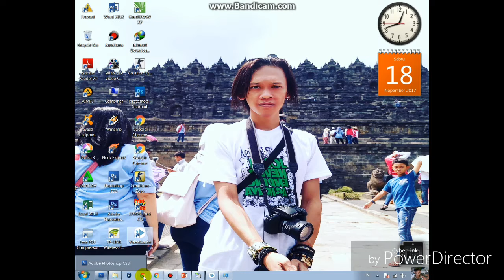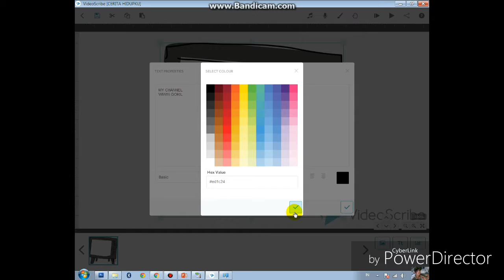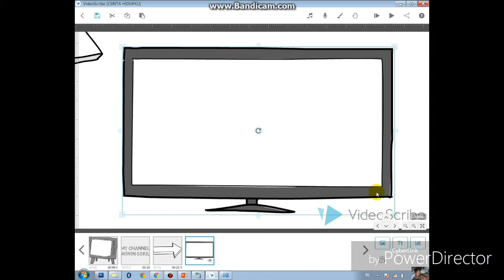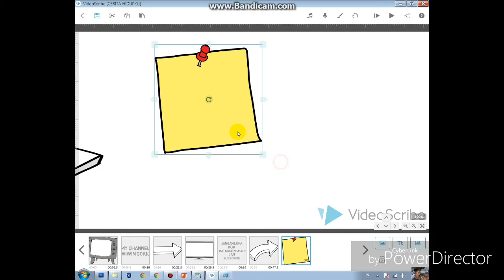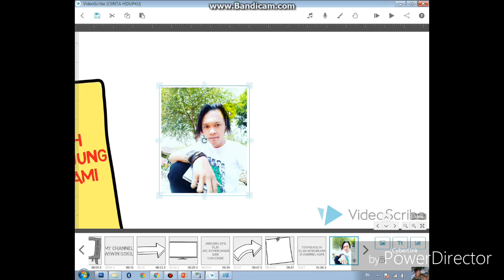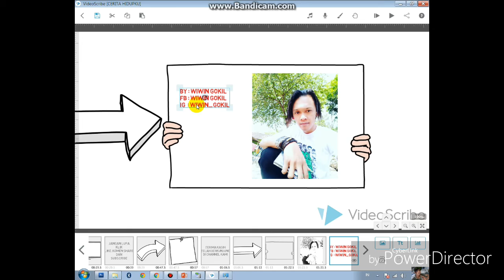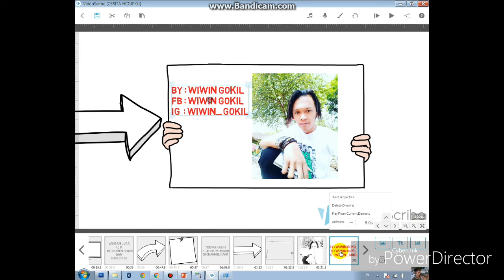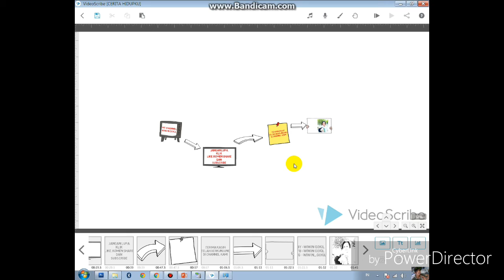membuat video animasi menggunakan komputer mudah dan menyenangkan